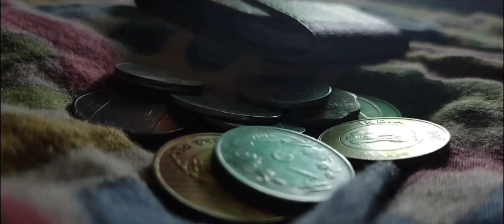Cinematic videos with smartphone? here's the result....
"Through the Lens: A Cinematic Journey of Nature, Environment, and Society

Embark on a visually stunning cinematic adventure as we explore the intricate relationship between nature, our environment, pollution, and the ever-changing urban landscape. This captivating video takes you on a journey through breathtaking landscapes, revealing the delicate balance between beauty and the impact of human activities.

Witness the raw splendor of nature in all its glory, from majestic mountains and serene f
orests to cascading waterfalls and vibrant sunsets. Experience the awe-inspiring power of the natural world and the importance of preserving its wonders for future generations.

But as we immerse ourselves in the beauty of nature, we also confront the harsh realities of human impact. Through striking visuals, we shed light on the consequences of pollution and its toll on our environment. Witness the juxtaposition of bustling cityscapes and towering skyscrapers alongside scenes of industrial pollution and its effects on air, water, and land.

Amidst this exploration, we navigate the fine line between admiration and responsibility. We delve into the importance of sustainable practices, conservation efforts, and the need for conscious choices to protect our planet. We strive to ignite a sense of urgency and inspire viewers to become stewards of change in their own lives and communities.

Through powerful imagery, evocative music, and a cinematic narrative, this video serves as a reminder of our collective responsibility to cherish, respect, and preserve the fragile beauty that surrounds us. It is a call to action, urging us to protect our environment, mitigate pollution, and create a sustainable future for generations to come.

Join us on this cinematic odyssey, where nature, environment, pollution, and the urban landscape converge in a symphony of visuals and emotions. Together, let's embrace the power of film to inspire positive change and foster a deeper connection with the world around us.